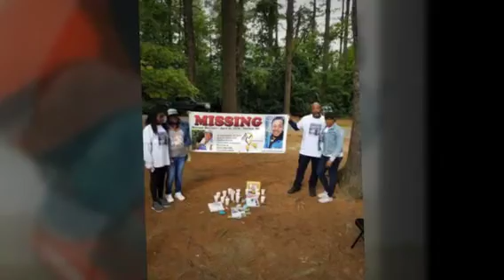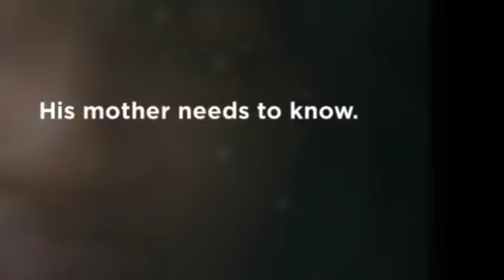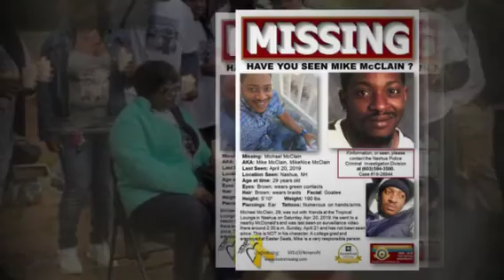Who has info on Missing Michael McClain ?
Mike McClain would NEVER go missing of his own choosing.  Where is he and who will do the right thing and tell or mail an anonymous tip?
Missing: Michael McClain

AKA: Mike McClain, MikeNice McClain

Date Last Seen: April 20, 2019

Location Seen: Nashua, NH

Age at time: 29 years old

Eyes: Brown; wears green contacts

Hair: Brown; wears braids

Facial Hair: Goatee

Height: 5’10″

Weight: 190 lbs

Piercings: Ear

Tattoos: Numerous on hands and arms.

Anyone who has any information on McClain’s whereabouts can contact Manchester, N.H., police at , or the Nashua Police Criminal Investigation Division at . Case #19-26944. You may request to remain anonymous.

Circumstance: Mike, of Manchester, NH was last spotted on surveillance at McDonald’s after leaving the “Tropical Lounge” nightclub in Nashua. It is not known why he left his friends at the club. Mike graduated with a bachelor’s degree in criminal justice and works for Easterseals New Hampshire, a nonprofit that provides resources for people with disabilities, veterans and seniors. He has not shown up to work, nor has made contact with family or friends. This is not in his character.